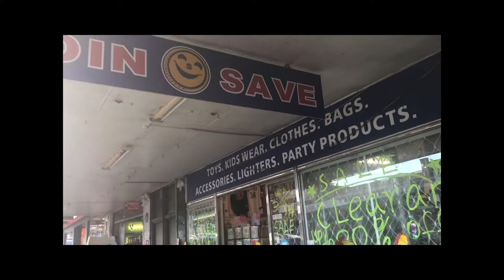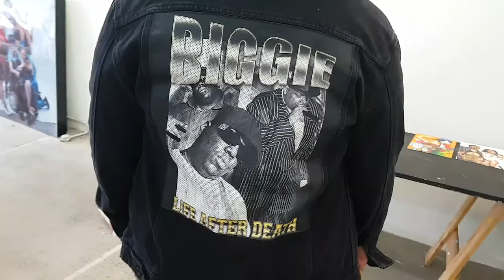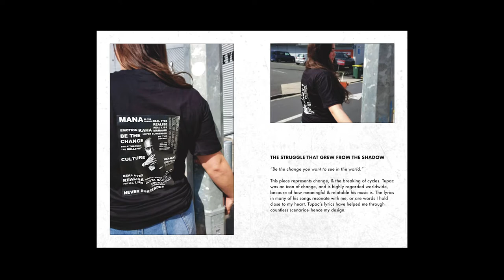Heartspeak // Te Karanga Trust: 'PATCHED UP' Onehunga Collaboration 2019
For term 3 of 2019, we were lucky enough to pilot a collaboration with Amanda Betts from Heartspeak // Bridge the gap project.

Youth participants used their unique and unfettered personal stories, design ideas and inspiration to create these unique pieces.

Working with venue support from the 312 Hub & Onehunga Community Centre, with additional tautoko by Aces Alternative Education, Maungakiekie-Tamaki Local Board and Blue Waters Community Trust we delivered the program in the heart of Onehunga. Check it out!!

We must mention a huge thanks to Cotton On and The Army & Leather Shop in Onehunga for the awesome discounted deals!